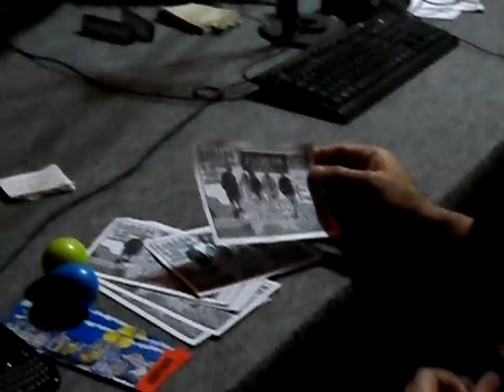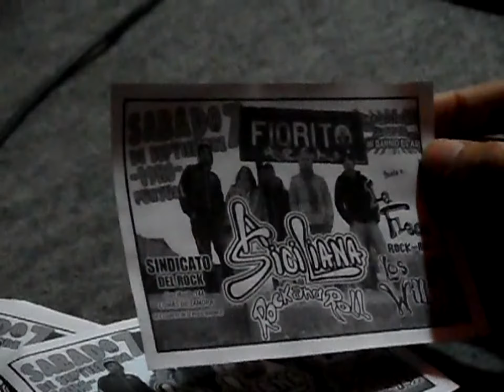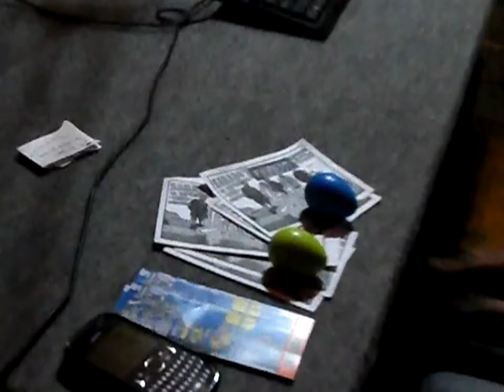ACUSTICO LA SICILIANA EN SIN CARETA FM LA MOSCA 93.5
SIN CARETA
ACTUALIDAD CONCIENCIA FEMINISMO Y ROCK AND ROLL
SABADOS DE 18 A 21.30 HS POR FM LA MOSCA 93.5